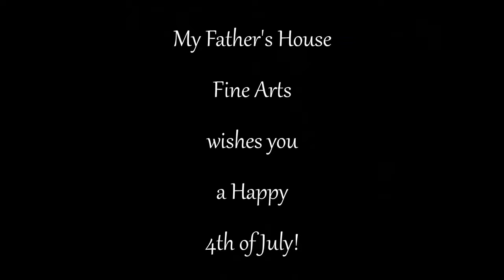4th July Fundraiser 2020: Daily Liberty Minute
We still have plenty of Fireworks BUT! They are selling fast! Come help support our Youth and Drama teams! We are located at 390 E. Silverado Ranch and Bermuda at the 76/Speedee Mart from 10am to 10pm Today and on the 4th! 🇺🇸🧨💥

- Facebook (My Father's House Las Vegas)
- Instagram (myfathershouselv)